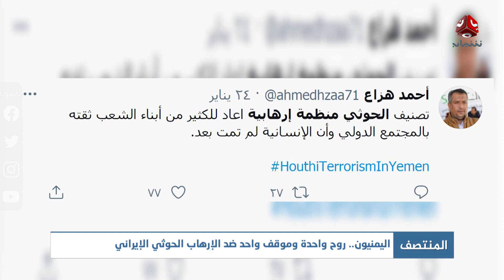اليمنيون .. روح واحدة وموقف واحد ضد الإرهاب الحوثي الإيراني